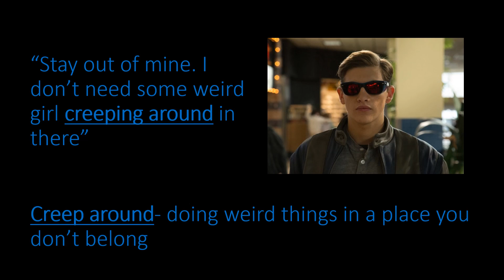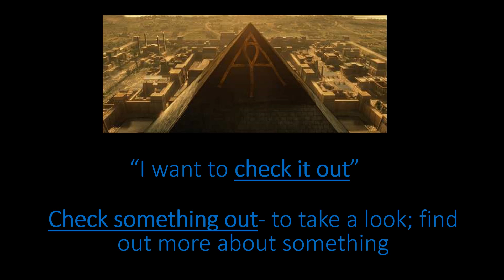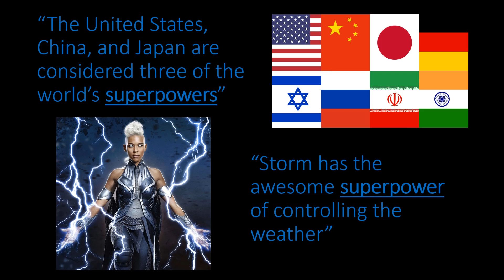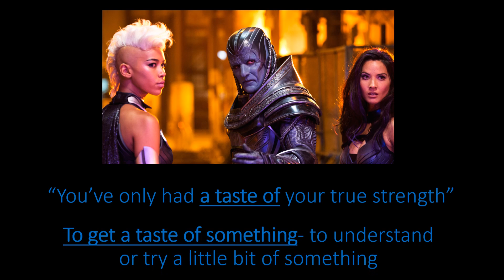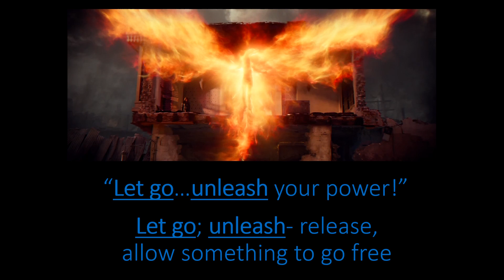Aprenda Inglês Com Filmes: X-Men: Apocalypse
Nesse vídeo eu te ensino algumas gírias e expressões legais que são usadas no filme X-Men: Apocalypse.

Música-